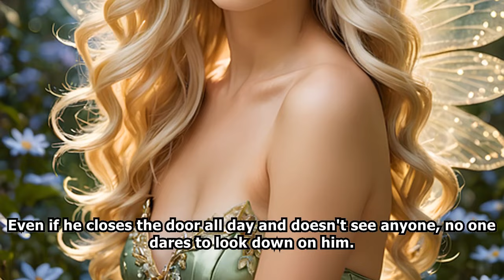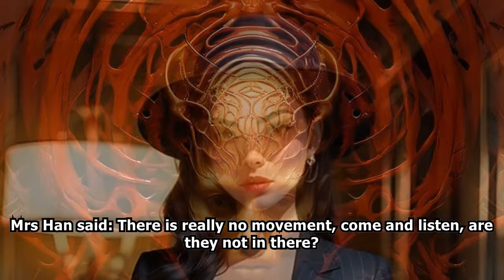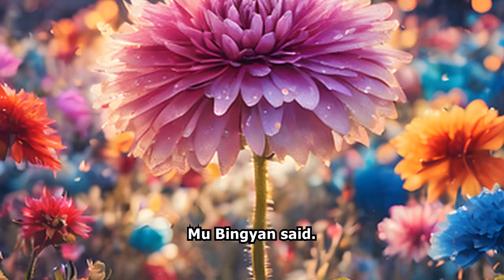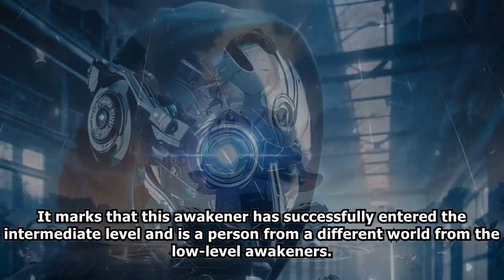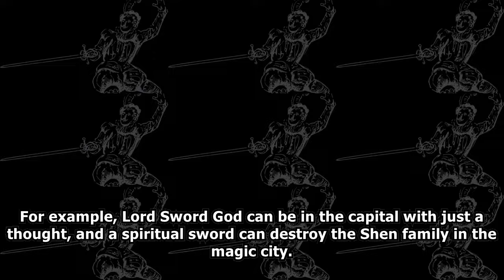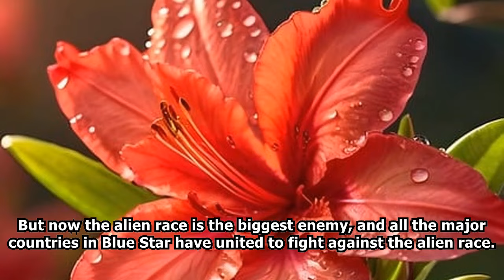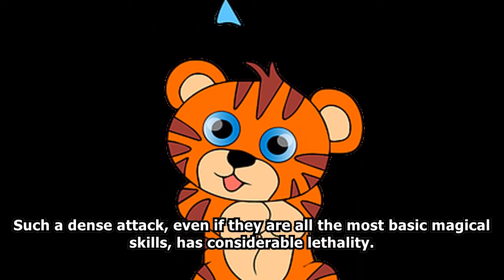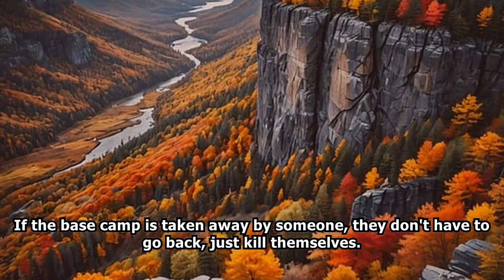XUANHUAN: I Have a Supreme Talent /Part 3/ -Audiobook-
The world of reincarnation has come, and the alternate dimension has opened.
Humanity is faced with the choice between destruction and survival.
Ye Xiaotian travels through the world dominated by the reincarnation tower, and awakens the supreme talent [Infinite Growth] at the beginning
From then on, points, attribute points, skills, talents, and powerful props are all available!
When he came out of the reincarnation tower with invincible power, all the beasts of the alternate dimension trembled at his feet!

webnovel audiobook,
webnovel audiobook chapter 1,
audiobook webnovel,
chinese webnovel,
chinese novel audiobook english,
chinese audiobook,